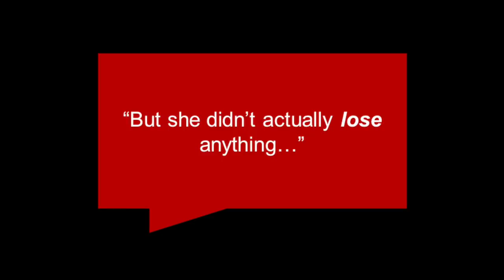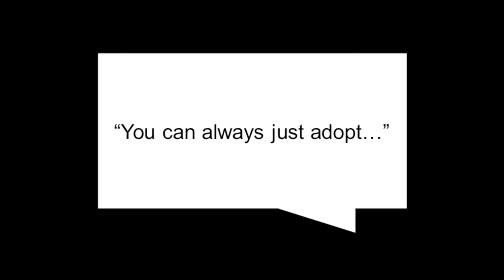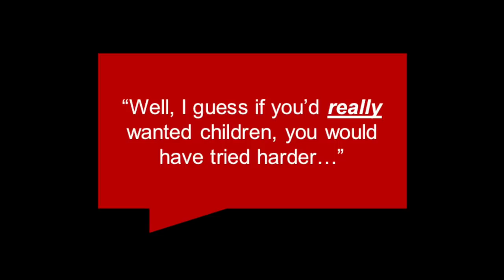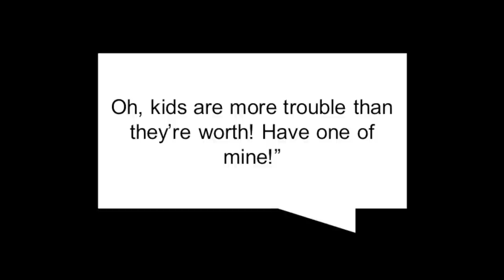The lost tribe of childless women | Jody Day | TEDxHull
1 in 5 women in the UK over 45 don’t have children – a much bigger number than most people realise. Misrepresented or ignored in the media, marketing and politics, the butt of social jokes such as ‘the crazy cat lady’, and denied the status of ‘real’ women because they aren’t mothers, this is the biggest diversity issue HR hasn’t heard of. Yet this lost tribe, hidden in plain sight, have a lot to teach us about how scared we are of what we don’t understand, and how, as a society, we are missing a huge trick by excluding them from
the mainstream.

Jody Day is a British author, trainee integrative psychotherapist and the founder of Gateway Women, the global friendship and support network for childless women which has a reach of two million women. She’s a founding and board member at AWOC.org (Ageing Without Children) and a former Fellow in Social Innovation at Cambridge Judge Business School. She is the author of 2016’s Living the Life Unexpected: 12 Weeks to Your Plan B for a Meaningful and Fulfilling Future Without Children (Bluebird/PanMac), which the British Medical Journal has recommended as “the book to recommend to… patients when they face coming to terms with unavoidable childlessness.” She lives in London with her cat, a stereotype that she warmly and humorously subverts.